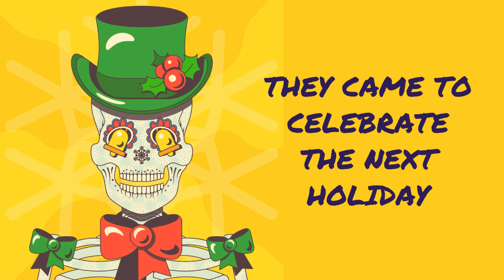🎄 Merry Christmas and the last friend of Death in this year 🎄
🎄 Xmas Fugitives |  December - Merry Christmas | EPIC NFT HEDERA FUGITIVES COLLECTION

💀 Once day Death came.
And she was very lonely as we too sometimes or always.
Death decided to collect new friends.
And she went on her way.

👋🏿 February came. The first Death friend is... African Voodoo Witch!
She came to celebrate the important holiday. February as black history month.

🌹 March came. The second Death friend is... Dead Roses Spring!
She came to celebrate the important holiday. International Women's Day - March 8.

🌿 April came. The third Death friend is... Holy Rastaman!
He came to celebrate the next holiday: Grounation Day, April 21, Rastafari holy day.

🎀 May came. The fourth Death friend is... Happy Feminist!
She came to celebrate the next holiday: Feminism Day, May 30.

💰 June came. The fifth Death friend is... Pirate Brother Joe!
He came to celebrate the next holiday:  John Depp's Birthday, June 9.

🗽 July came. The sixth Death friend is... Old Uncle Sam!
He came to celebrate the next holiday: July 4 - United States Independence Day.

🧟‍♂️ August came. The seventh Death friend is... Frankenstein!
He came to celebrate the next holiday: August 30 - Frankenstein's Birthday.

🤡 September came. The eighth Death friend is... Harley Quinn Twin!
She came to celebrate the next holiday: September 11 - Happy Harley Quinn Twin's Birthday.

🎃 Octoober came. The ninth Death friend is... Halloween Witch!
She came to celebrate the next holiday: October 31 - Happy Halloween.

🦃 November came. The tenth Death friend is... Native American Fugitive! He came to celebrate the next holiday: November 24 - Happy Thanksgiving.

🎄 December came. The eleventh Death friends are... Xmas Fugitives! They came to celebrate the next holiday: December - Merry Christmas.

A new Fugitive was every month of 2023 year - a new friend of Death!

💎The Fugitives Club @fugitivesclub is a collection of 1912 unique NFTs that have been lovingly created using the Hedera Hashgraph network.

Each fugitive is randomly generated from multiple layers of beautiful images and graphics that are selected at random, resulting in truly bespoke NFTs that each have their own identity and are stunning to look at!